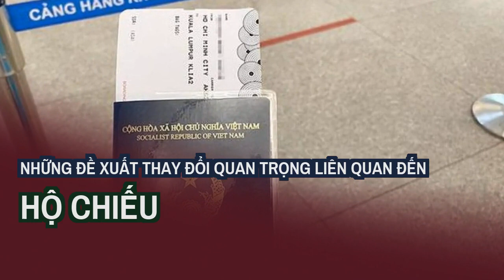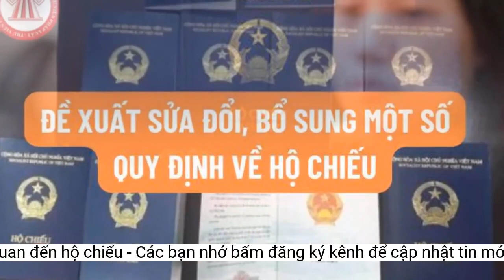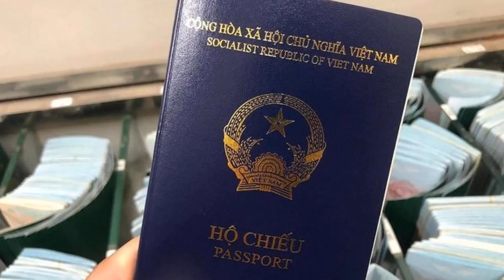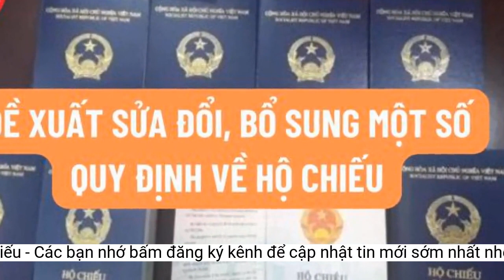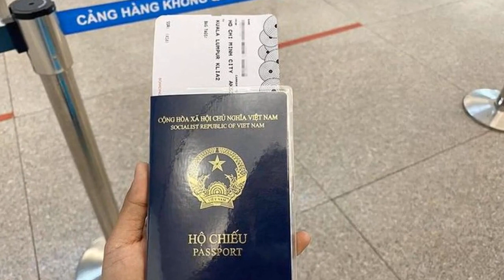Những đề xuất thay đổi quan trọng liên quan đến hộ chiếu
Bộ Công an đề xuất bổ sung quy định về hình thức, trình tự và thủ tục thực hiện đề nghị cấp hộ chiếu phổ thông qua giao dịch điện tử.Cạnh đó, theo Bộ Công an, Điều 15 Luật XCNC quy định khi làm thủ tục đề nghị cấp hộ chiếu phổ thông, công dân Việt Nam phải nộp kèm theo bản sao giấy khai sinh hoặc trích lục khai sinh đối với người chưa đủ 14 tuổi; bản chụp CMND hoặc CCCD đối với trường hợp có sự thay đổi thông tin về nhân thân so với thông tin trong hộ chiếu đã cấp lần gần nhất.
Cạnh đó, theo Bộ Công an, đề xuất quy định rõ hình thức nộp hồ sơ và trình tự, thủ tục thực hiện đề nghị cấp hộ chiếu phổ thông, trình báo mất hộ chiếu phổ thông và đề nghị khôi phục giá trị sử dụng của hộ chiếu phổ thông qua giao dịch điện tử để đảm bảo cơ sở pháp lý thực hiện.
Theo Bộ Công an, Luật XCNC quy định người đề nghị cấp hộ chiếu phổ thông ở trong nước phải trực tiếp thực hiện đề nghị cấp hộ chiếu tại cơ quan quản lý xuất nhập cảnh. Để thực hiện việc cấp hộ chiếu phổ thông cho công dân ở dịch vụ công trực tuyến mức độ 4 cần bổ sung quy định về hình thức, trình tự và thủ tục thực hiện đề nghị cấp hộ chiếu phổ thông qua giao dịch điện tử.
Bỏ bớt giấy tờ nhờ khai thác thông tin từ cơ sở dữ liệu
Bộ Công an vừa hoàn thành dự thảo Luật sửa đổi, bổ sung một số điều của Luật Xuất cảnh, nhập cảnh của công dân Việt Nam (Luật XCNC), dự kiến trình Quốc hội vào kỳ họp thứ năm (tháng 5-2023) và thông qua vào kỳ họp thứ sáu (tháng 10-2023).
Bổ sung quy định cấp hộ chiếu thông qua giao dịch điện tử
Tuy nhiên, hiện nay Cục Quản lý xuất nhập cảnh, Bộ Công an có thể khai thác một phần thông tin trên cơ sở dữ liệu quốc gia về dân cư, cơ sở dữ liệu của Bộ Tư pháp nên việc yêu cầu công dân phải nộp các giấy tờ này là không cần thiết, gây phiền hà cho người dân.
Đáng chú ý, tại dự thảo tờ trình về đề nghị sửa luật, Bộ Công an đề xuất nhiều điểm mới liên quan đến việc cấp hộ chiếu.
Bộ Công an đề xuất bổ sung quy định về hình thức, trình tự và thủ tục thực hiện đề nghị cấp hộ chiếu phổ thông qua giao dịch điện tử. Ảnh: NGUYỆT NHI
Cũng theo Bộ Công an, nhằm tạo thuận lợi cho công dân khi trình báo mất hộ chiếu phổ thông, Bộ Công an đề xuất sửa đổi khoản 2 Điều 28 quy định rõ nơi báo mất như sau: Trong thời hạn 48 giờ kể từ khi phát hiện hộ chiếu phổ thông bị mất, người bị mất hộ chiếu trực tiếp nộp hoặc gửi đơn báo mất theo mẫu cho cơ quan quản lý xuất nhập cảnh công an tỉnh, TP trực thuộc trung ương nơi thuận lợi hoặc công an cấp huyện, cấp xã nơi gần nhất hoặc đơn vị kiểm soát xuất nhập cảnh tại cửa khẩu hoặc cơ quan đại diện Việt Nam ở nước ngoài nơi thuận lợi hoặc qua cổng dịch vụ công Bộ Công an.
Vấn đề này, bộ trưởng Bộ Công an cũng đã ban hành Quyết định 5714/QĐ-BCA-V03 phê duyệt phương án đơn giản hóa đối với các thủ tục hành chính thuộc thẩm quyền giải quyết của Bộ Công an. Theo đó, bãi bỏ quy định nộp bản chụp CMND hoặc CCCD đối với trường hợp có sự thay đổi thông tin về nhân thân so với thông tin trong hộ chiếu đã cấp lần gần nhất, bãi bỏ quy định nộp bản sao giấy khai sinh hoặc trích lục khai sinh đối với người chưa đủ 14 tuổi. Do vậy, Bộ Công an đề nghị sửa đổi, bổ sung khoản 2 Điều 15 Luật XCNC theo hướng trên.Sửa luật để đảm bảo sự đồng bộ, thống nhất của hệ thống pháp luật Theo Bộ Công an, nội dung dự án Luật sửa